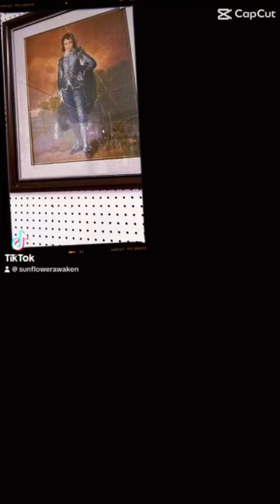Flea Market Finds ❤️